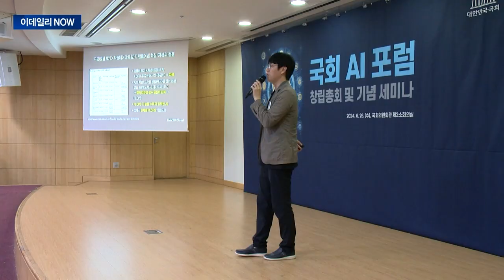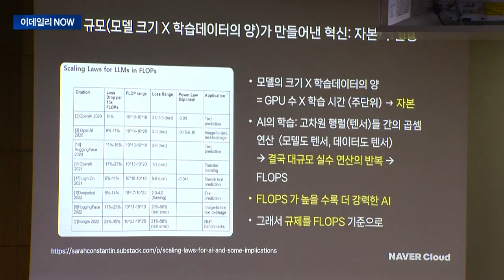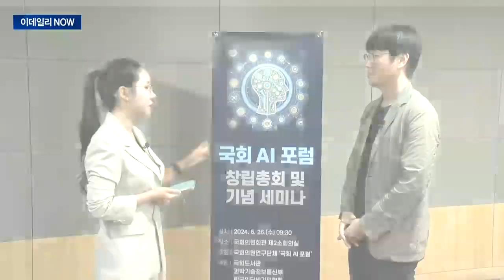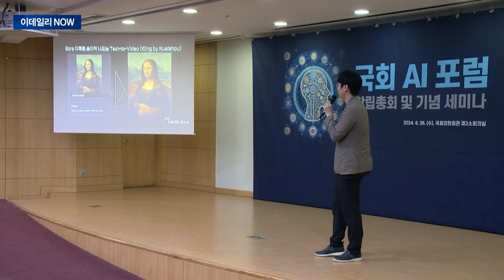"AI경쟁, 정부·기업 원팀 국가대항전" [이데일리 NOW]